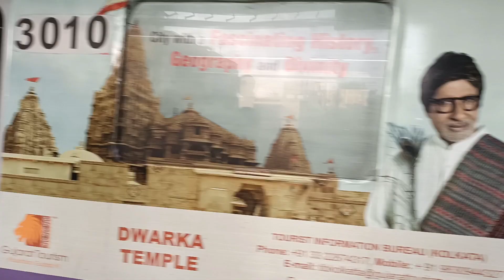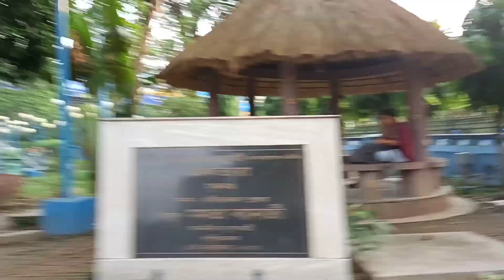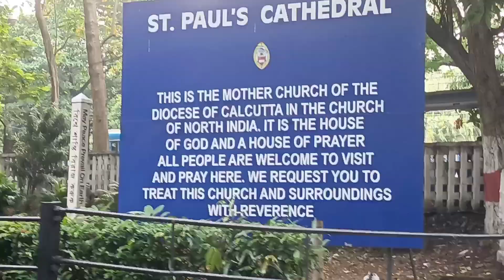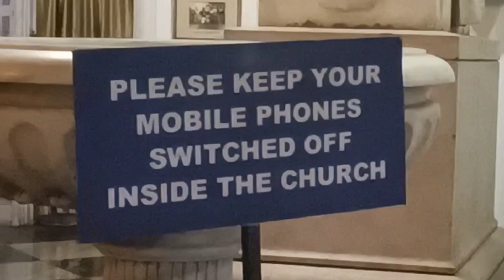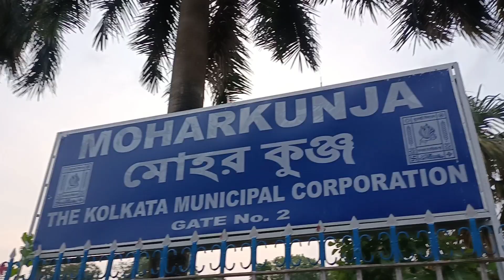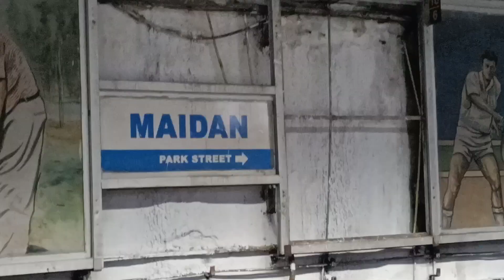going to Paul's Cathedral ?! || with Guddu || day -4 || Kolkata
this is our family more channel links

Keep fun guys